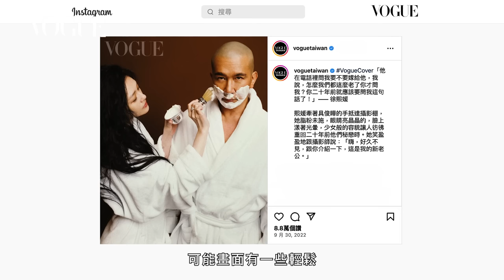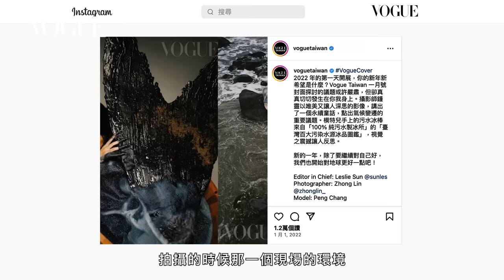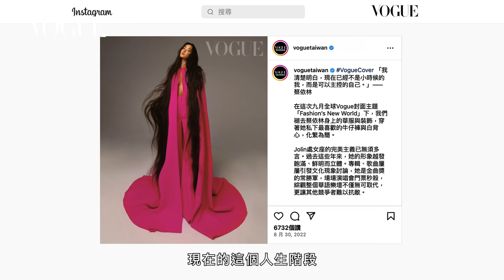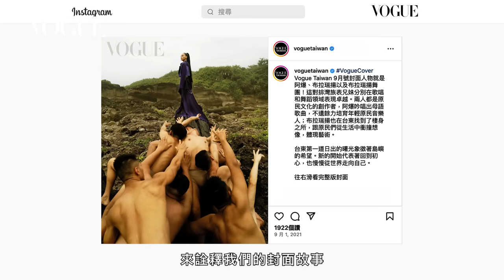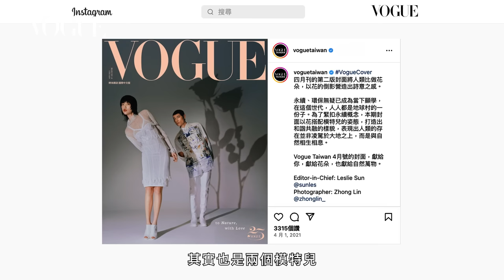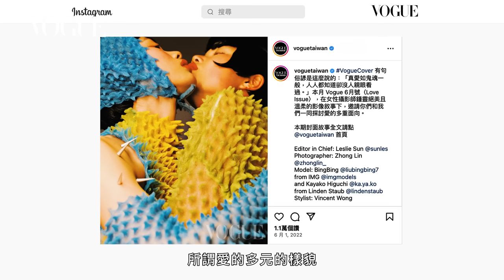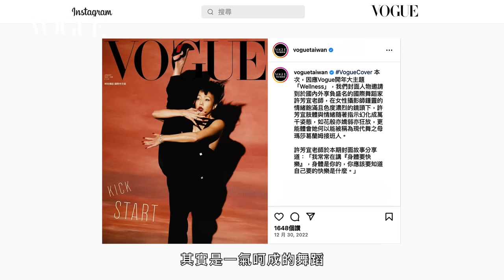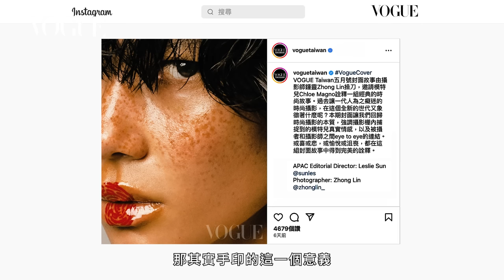VOGUE總編孫怡回顧與攝影師鍾靈合作封面故事：大S歐爸拍攝充滿粉紅泡泡、蔡依林穿白衣牛仔褲也超發光⋯｜IG貼文回顧｜VOGUE Taiwan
Vogue亞太區編輯總監孫怡回顧與攝影師鍾靈合作封面故事：大S歐爸拍攝充滿粉紅泡泡、蔡依林穿白衣牛仔褲也超發光⋯

00:00 Intro
00:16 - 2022，10月號封面，大S徐熙媛&具俊曄愛如初見
01:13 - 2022，1月號封面，永續童話
02:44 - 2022，9月號封面，蔡依林不只是天后
03:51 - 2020，6月號封面，由模特兒和運動選手共同詮釋力量的真諦
04:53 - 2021，9月號封面，阿爆與布拉瑞揚的島嶼微光
06:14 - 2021，4月號封面，給大自然的一封情書
07:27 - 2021，11月號封面，郭婞淳用一輩子做好一件事情
08:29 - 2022，6月號封面，愛的光譜
09:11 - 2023，1月號封面，許芳宜 讓我心、隨我行
10:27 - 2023，5月號封面，時尚攝影的經典不朽

今年我們首次在台北舉辦 PhotoVOGUE Festival: Taipei - 「VOGUE影像藝術展《相望 綻放》」，展覽共設計為五個子展區，如同一場與你我身處時代相互回望的旅程。邀請大家帶著生命之初柔韌的力量出發，望向家鄉島嶼的壯美，用敬重的心看待大自然，與這世界每張獨一無二的面容相愛綻放：

2023 PhotoVOGUE 影像藝術展《相望 綻放》
開放時間：週一至週五（平日） 12:00-20:00；週六日（含國定假日）11:00-21:00
活動地點：華山1914文創園區 中4A館
活動費用：加入 VOGUE TW 官方 IG 帳號，即可免費入場 FREE ENTRY。